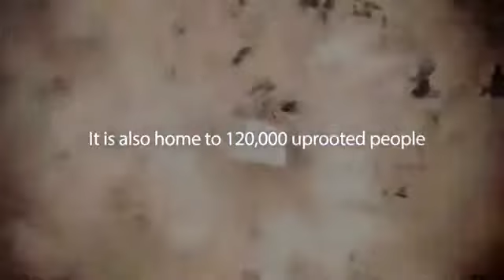A Day in the Life Za'atari: Episode 6 Complications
"I will stay here until the last Syrian person goes back to Syria."

Dr. Ibrahim is in surgery and Kilian is meeting with camp leaders to seek an end to the vandalism, stone-throwing and mischief. Like so much at Za'atari, neither experience goes exactly as planned.